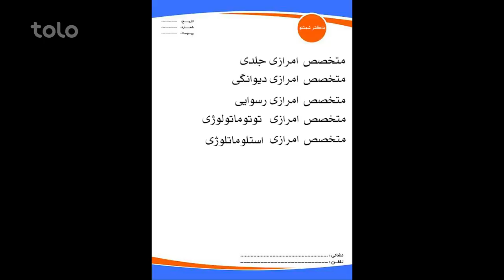شبکه خنده - فصل ۷ - قسمت بیست و دوم | Shabake Khanda - Season 07 - Episode 22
حالا شما میتوانید برنامه شبکه خنده را از وبسایت و اپ دریا تماشا کنید!

شبکه خنده - فصل ۷ - قسمت بیست و دوم

فیسبوک: Facebook.com/ShabakeKhandaTOLOTV
انستاگرام: Instagram.com/ShabakeKhandaOfficialPage